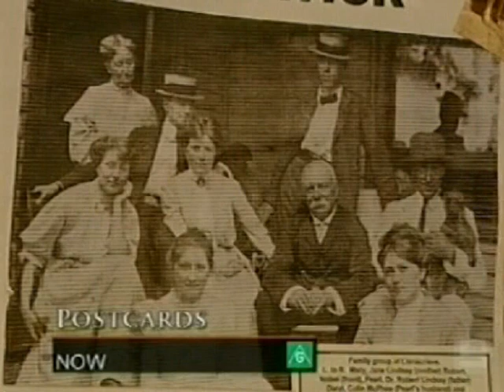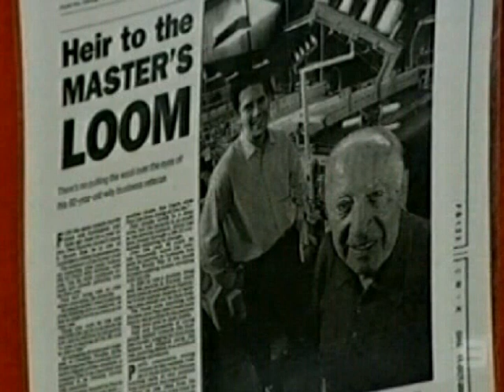Postcards - Creswick Woollen Mills